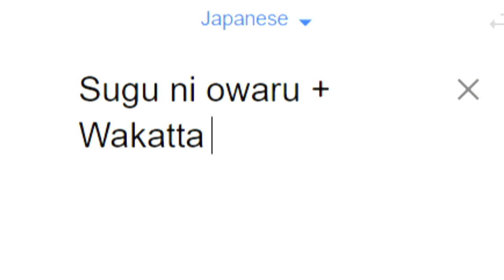【Arknights】Ancient Forge AF-8.exe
Did u, already done this stage?

Wait wait wait guys
Dont forget S for SUBS & L for Like xD
S L GUYS (//ω//)